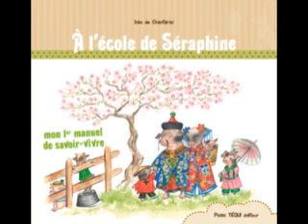À l'école de Séraphine - Interview d'Inès de Chantérac sur RCF Besançon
Interview d'Inès de Chantérac, auteur de « À l'école de Séraphine », (éditions Téqui, 2012), sur RCF Besançon.
Elle y évoque, entre autres, l'histoire de ce livre qui lui tient à cœur et pourquoi avoir choisi des animaux pour illustrer ces règles de savoir-vivre.